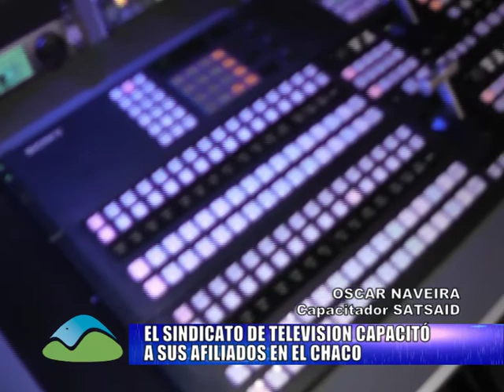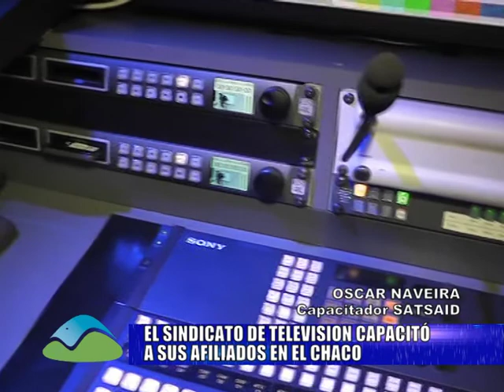SATSAID EN EL MOVIL